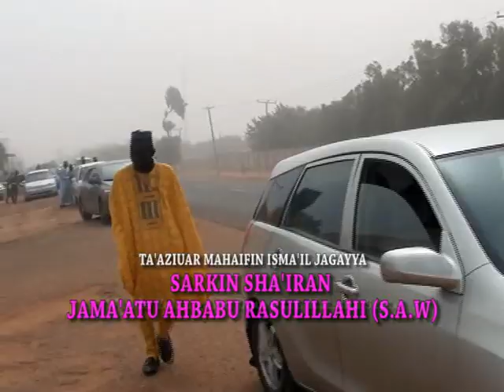ZOWAN IMAMU AHBABU RASULILLAHI (S.A.W) TA'AZIYAR MAHAIFIN ISMA'IL JAGAYYA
ZOWAN IMAMU AHBABU RASULILLAHI (S.A.W) SHEIKH SHAREEF SANI JANBULO (R.A) TA'AZIYAR MAHAIFIN ISMA'IL JAGAYYA A Garin Daura L.G Katsina State a ranar 5/5/1441Ah. = 2/1/2020